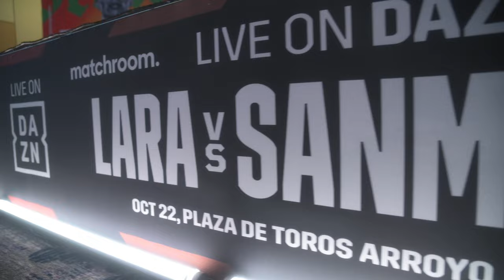Conferencia de Prensa Lara vs Sanmartín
MATCHROOM Y BXSTRS PRESENTAN:
FUNCION DE BOXEO PROFESIONAL

TRANSMITIDO POR DAZN A TODO EL MUNDO

PELEADORES:
MAURICIO “BRONCO” LARA, CLASIFICADO MUNDIAL WBA
ANGEL “TASHIRO” FIERRO, CLASIFICADO MUNDIAL WBO

El sábado 22 de octubre la empresa Matchroom, en asociación con Bxstrs, presentrá en la Ciudad de México una magna función de boxeo profesional encabezada por los mexicanos y altos clasificados mundiales Mauricio “Bronco” Lara (ante el colombiano José Sanmartin) y Angel “Tashiro” Fierro (frente al estadunidense Jeremy Cuevas)

Matchroom es hoy en día la mejor empresa del mundo, teniendo como estandarte entre sus boxeadores insignia a Saúl “Canelo” Alvarez. Ha montado funciones en Reino Unido y el resto de Europa, en Estados Unidos y en Arabia Saudita.

Esta será la primera vez que se presenta en la Ciudad de México.

La función será transmitida a través de la plataforma DAZN a todo el mundo. DAZN es la plataforma más importante de boxeo a nivel mundial en la actualidad.

El evento boxístico, además de los peleadores participantes, contará con la presencia de grandes boxeadores mexicanos de la actualidad como Isaac “Pitbull” Cruz, Emanuel “Vaquero” Navarrete y Erik “Terrible” Morales.